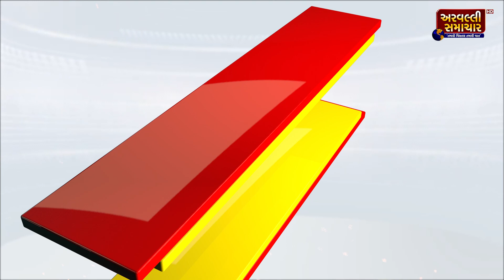AFTERNOON BULLETIN 03-12-2021 || ARVALLI SAMACHAR